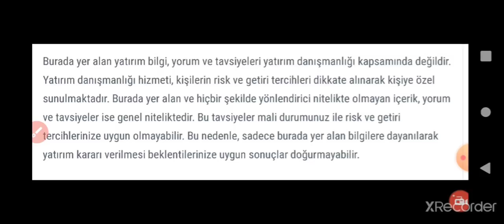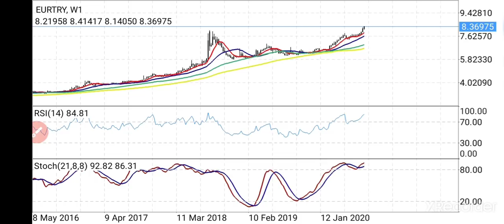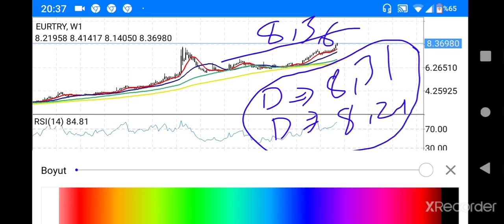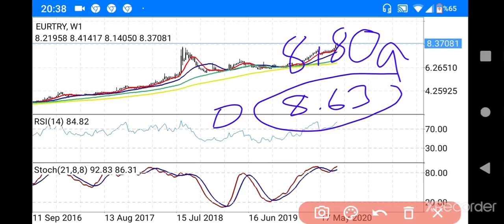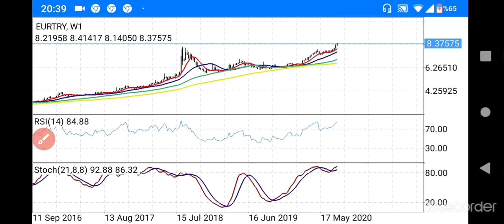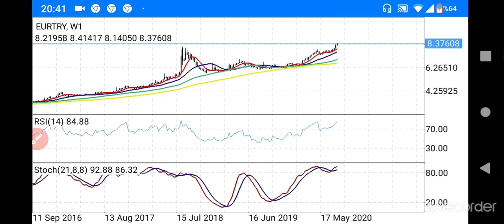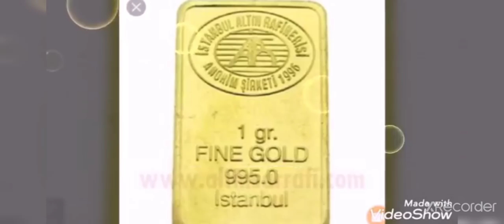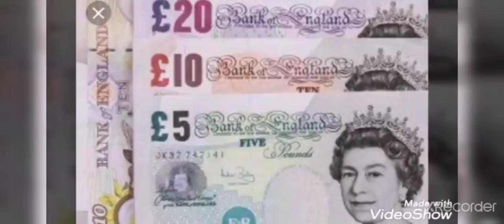EKONOMİ; Euro TL ne olur? Sterlin TL ne olur? GBP/TRY yorumları / EUR/TRY yorumları / (Ekonomi)